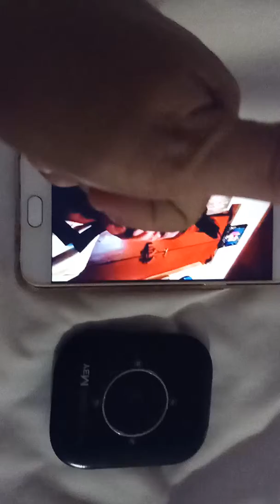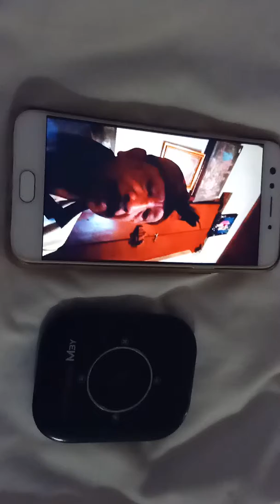Dewi caput papiku mekidung